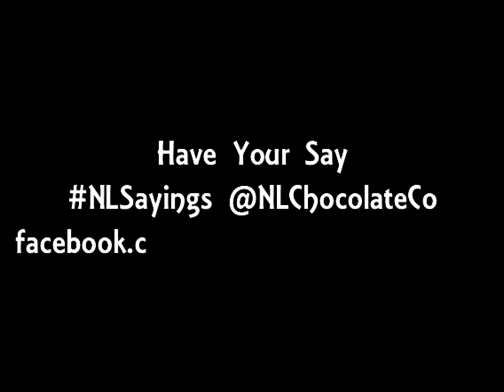Richard Gillett Has His Say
Richard Gillett, Captain of the Midnight Shadow as featured in Cold Water Cowboys, visits the Newfoundland Chocolate Company, downtown St John's. He makes his own box of chocolates and votes on the new NLSayings Bars. Featuring music from The Once. Credits in the video.